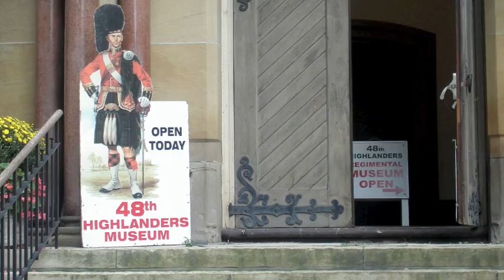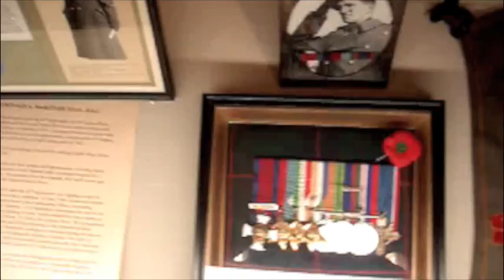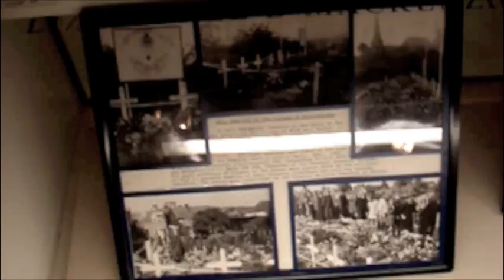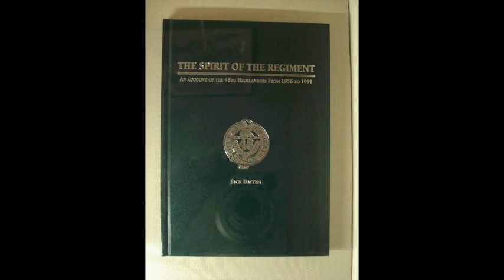48th Highlanders of Canada Regimental Museum Remembrance Day 2009 Video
In appreciation of the 48th Highlanders Museum volunteers, we dedicate this video to them. Their knowledge and hard work makes a visit to the museum a memorable experience.